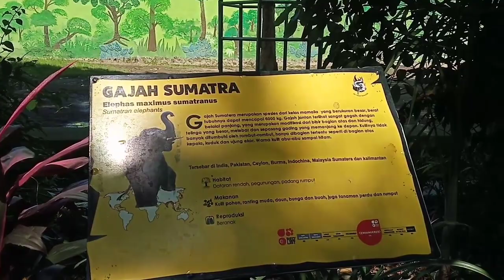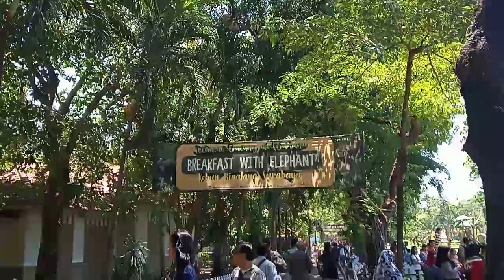OBSERVASI FAUNA KBS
Di video ini kita bakal nampilin hasil observasi kita ke Kebun Binatang Surabaya.

Vlogger name:
- M. Rifki Hadi Syahputra (15)
- Natasya Anis Maulidiyah (24)

Danke!